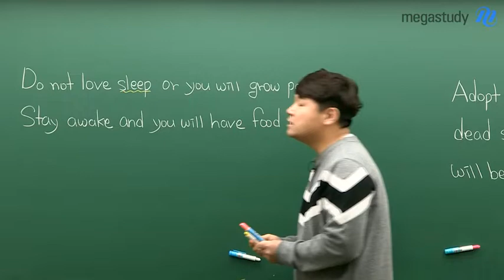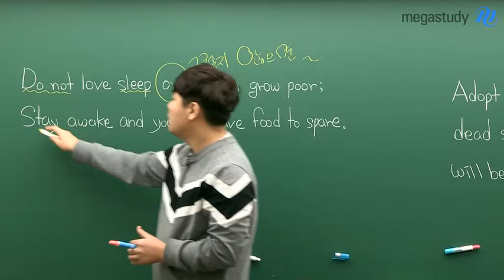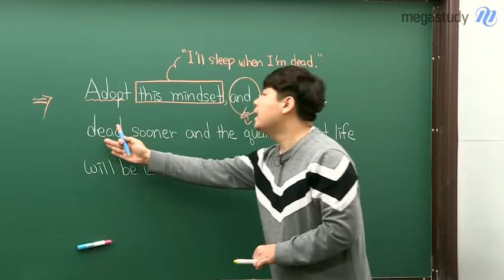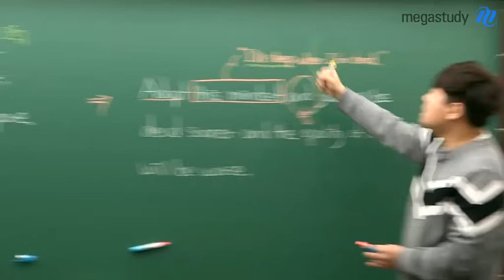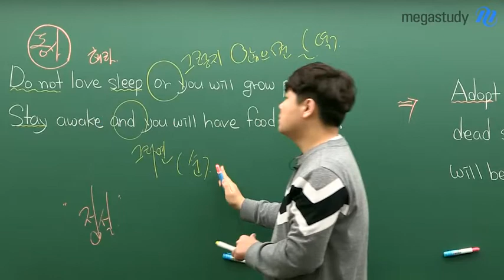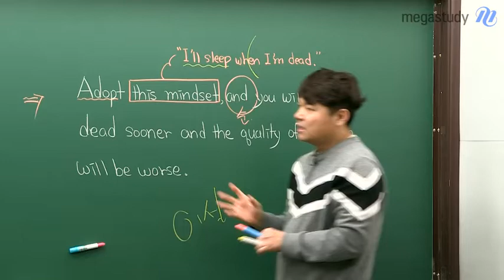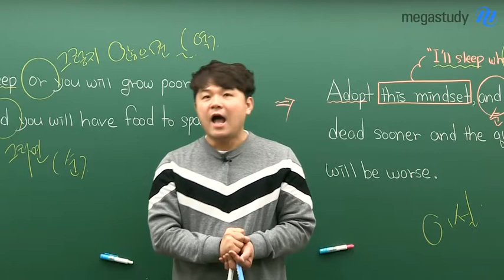[메가스터디] 영어 김동영 쌤 - (기독)독재생을 위한 ★성경을 통한 수능접근★(1)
"기독"독재생 여러분을 위한,
성경으로 공부하는 영어!
김동영 선생님과 함께 시작해볼까요?

성경 구절에 나온 구문이
평가원 문제에도 등장했다고?!